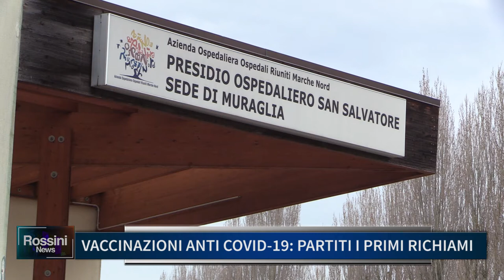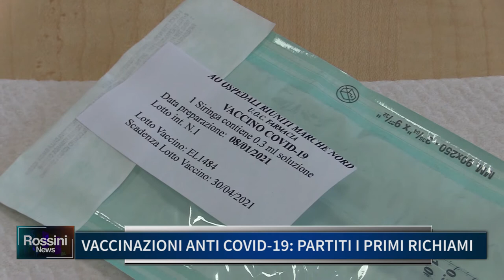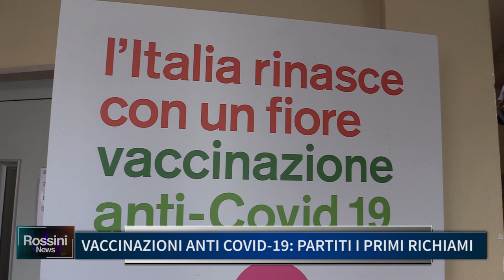VACCINAZIONI ANTI COVID 19 PARTITI I PRIMI RICHIAMI